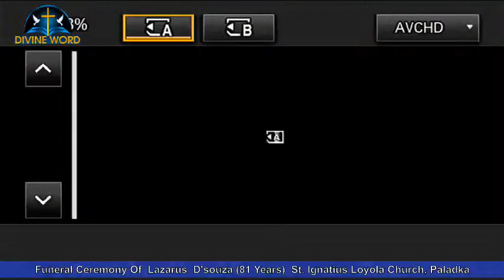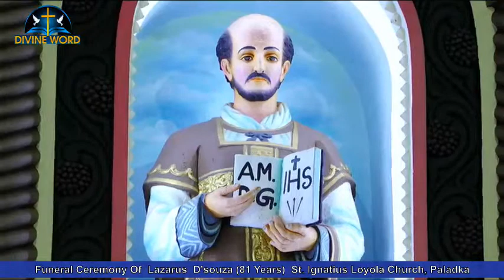Funeral Ceremony Of Lazarus D'souza (81 Years) St. Ignatius Loyola Church, Paladka